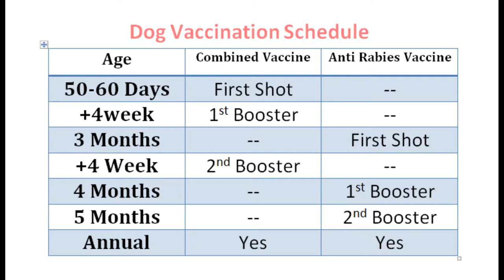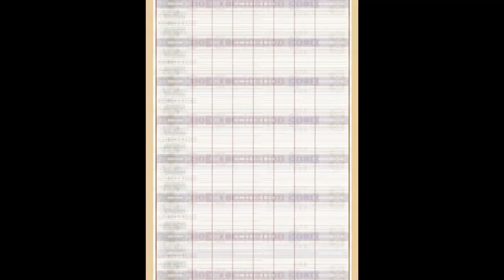Dog Vaccination | in Hindi | dog vaccination schedule information hindi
Rajput Pet World

dogvaccinationschedule chart india pdf
dog vaccination prices in india
dog vaccination schedule pdf india
puppy duppy vaccine price in india
dog vaccination schedule india with price
9 in 1 vaccine price in india
labrador dog information in hindi
9 in 1 dog vaccine price in india
dog vaccination chart
vencosix
megavac 6 vaccine uses
canvac r
dog vaccination prices pets at home
pug vaccination india
dog vaccination prices in hyderabad
9 in 1 dog vaccine side effects
dog vaccination schedule pdf
dog vaccination near me
puppies for beginners
what shots does my dog really need
dogs for dummies pdf
cat vaccination schedule